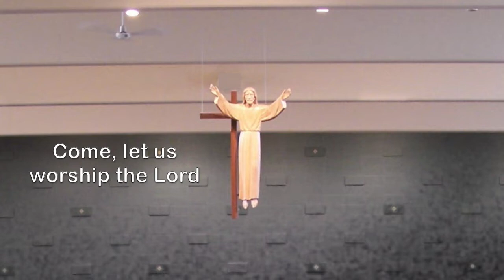Come, Let Us Worship the Lord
Come, Let Us Worship the Lord, is the Entrance Antiphon for the 5th Sunday in Ordinary Time. Words set to music by Stephen Lay and performed by members of the music ministry at Church of the Resurrection.

Let us bow down in the presence of our maker,
for he is the Lord our God.